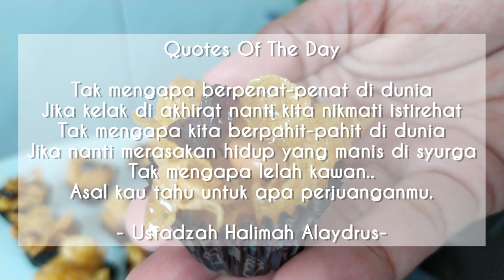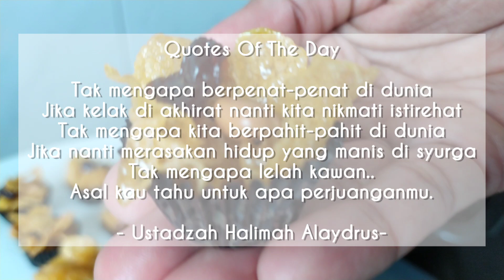Cornflakes Madu Tak Cukup Sebalang | Honey Cornflakes 🌽🍯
Since kecik lagi sangat cornflakes madu ni. Ini antara one of the best recipe yang Bonda suka dan inshaAllah sedap. Must try k.🤗

Bahan2 yang diperlukan ⤵️⤵️
Majerin 1 gelas
Mentega 1 gelas
Gula halus 1 gelas
Madu 12 sudu
Cornflakes 1 kg
Kismis 150
kacang 150 gram
Esen vanila 1/2 sudu besar
Garam 1 sudu teh